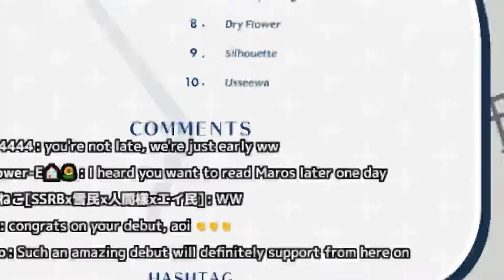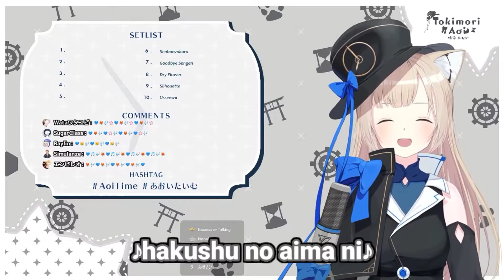[Romaji Lyrics] Tokimori Aoi covers Senbonzakura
like and sub... ofc if u liked my contents ⊂(・▽・⊂)

 ==Links==

Aoi - @AoiTokimori